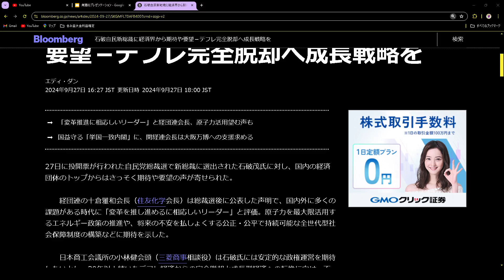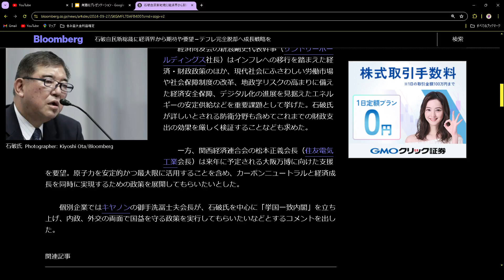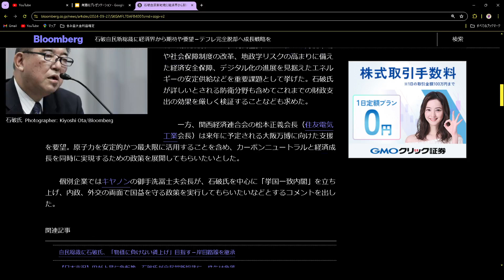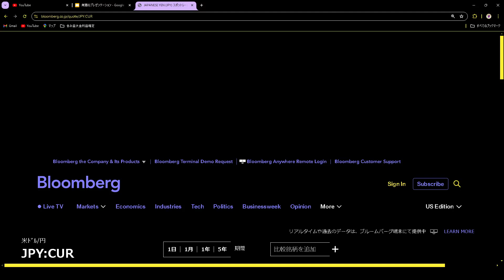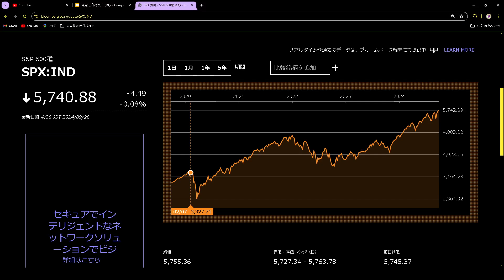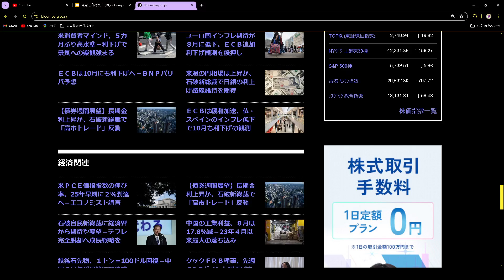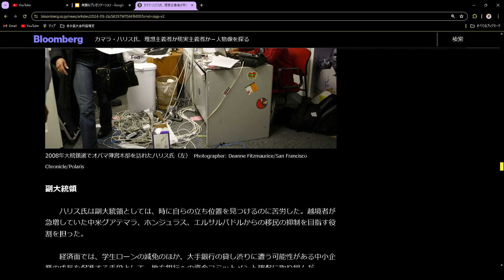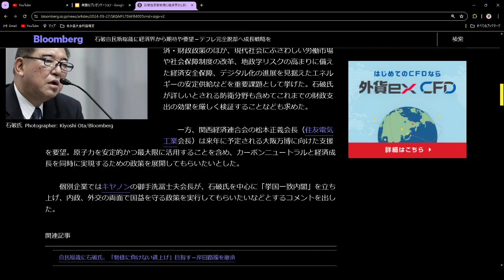経済ニュースを見る。自民党総裁選。石破さんへ。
投資判断は、自己責任で
あくまで、このチャンネルの情報は参考程度に
あなたが儲かることをお祈りしてます～～。
しっかり稼いで、しっかり納税。毎日幸せ。株生活。

作った作品を売ってるので、是非。
Interested in my work? If you don't mind, please take.

ここまで読んでいただいた、あなた。幸福と、よきこと、ゆたかさがなだれのごとく、訪れます。ありがとうございます！まったね～。